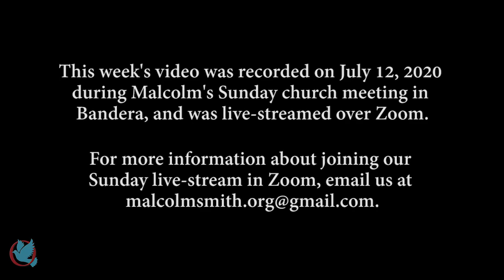WEBINAR 338 - Father Forgive part 4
This video was originally broadcast on July 14, 2020 Join Malcolm every Tuesday at 7pm for a new video.